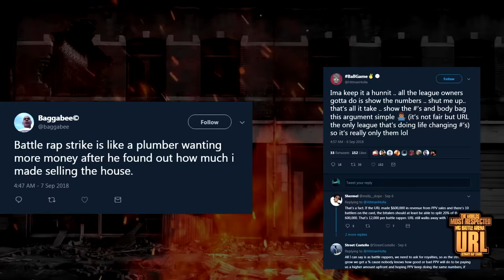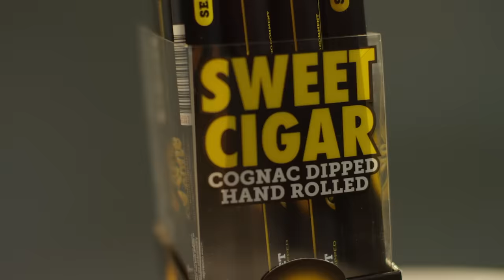CHARLIE CLIPS VS BRIZZ RAWSTEEN SMACK/ URL RAP BATTLE | URLTV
SMACK/URL PRESENTS: THE STRIKE 2.5
SAT OCT 13TH  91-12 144TH PLACE QUEENS, NY  TICKETS @ UNIVERSE.COM AND ORDER THE LIVE PAY PER VIEW @ WATCHBATTLELIVE.COM

UPCOMING EVENTS: SMACK/ URL PRESENTS SM8
SAT NOV10TH
THE STEEL YARD 13-16 ALL HALLOWS LANE  LONDON, ENGLAND